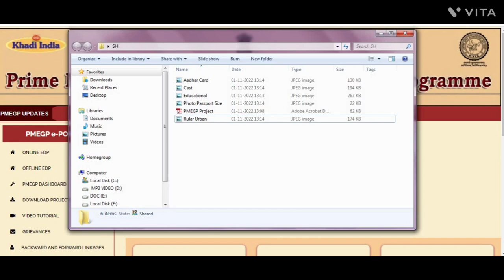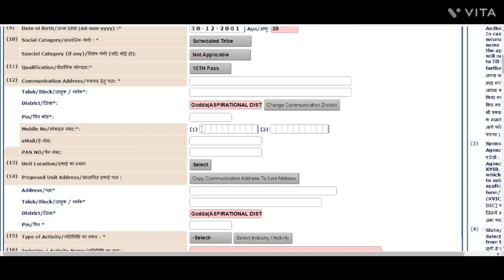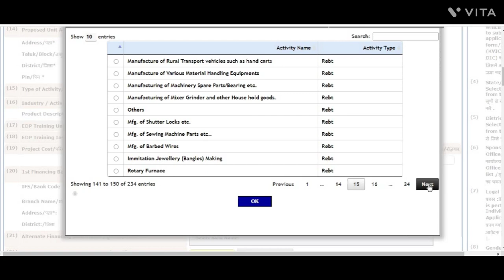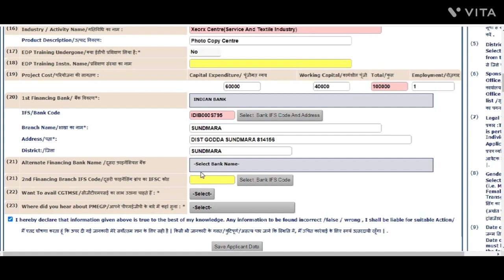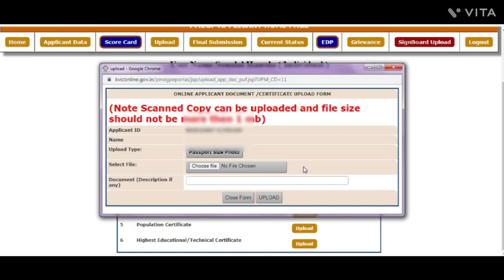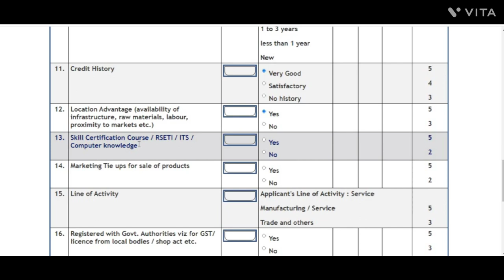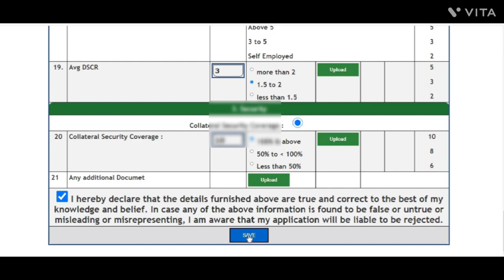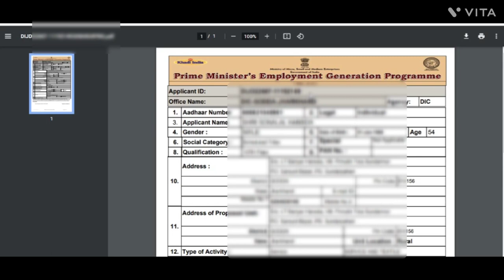PMEGP Loan Apply Process KVIC PMEG Loan Application 2023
The Prime Minister's Employment Generation Programme (PMEGP) is a credit-linked subsidy scheme launched by the Government of India to promote entrepreneurship and create employment opportunities in rural as well as urban areas of the country. The scheme is administered by the Khadi and Village Industries Commission (KVIC) at the national level and by the State Khadi and Village Industries Board (KVIB) at the state level.

Here's the step-by-step process to apply for a PMEGP loan:

2.Click on the "Online Application" button on the home page.
4.Log in to your account using the credentials you have created.
5.Click on the "New Project Application" button and select the project category from the list.
6.Fill in the project details such as project name, location, and cost.
7.Upload the necessary documents such as project report, bank loan approval letter, and identity proof.
8.Review the application form and submit it.
9.After submission, you will receive a system-generated acknowledgement receipt with a unique reference number.
10.The application will be verified by the KVIC/KVIB officials and a loan sanction letter will be issued to the eligible applicants.

It is important to note that the eligibility criteria and loan amount may vary depending on the project category and location. It is recommended to read the scheme guidelines carefully before applying for a PMEGP loan.